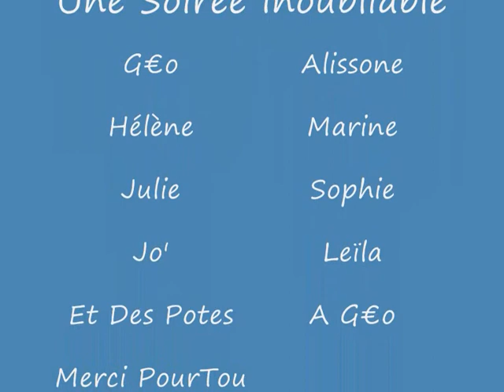soirée super de g€o